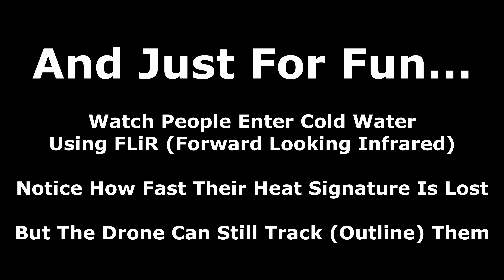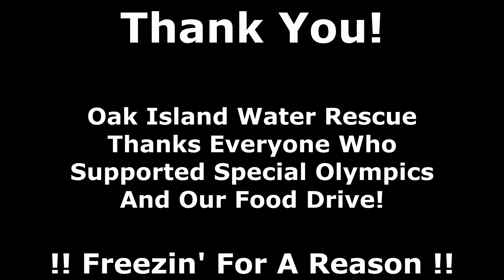Polar Plunge (Long-4K)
This is drone video taken by Oak Island (NC) Water Rescue during the Special Olympics Polar Plunge fundraiser on February 29, 2020. This is the longer version of the video, and shows our team members assisting several plungers. The water temperature was in the mid to high 50s. At the end of the video is the FLiR (infrared) footage that shows just how quickly the heat signature of a human changes once they enter colder water, and just how capable the DJI Mavic 2 Enterprise FLiR camera truly is, as it is still able to outline human and dog shapes clearly.